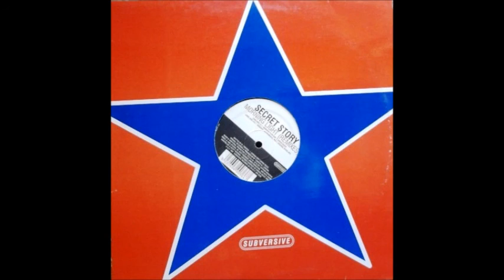Secret Story - Morning Light Remixes (Original Vocal Mix)